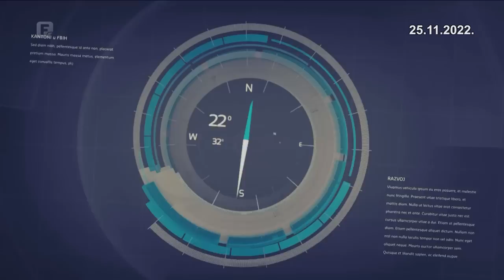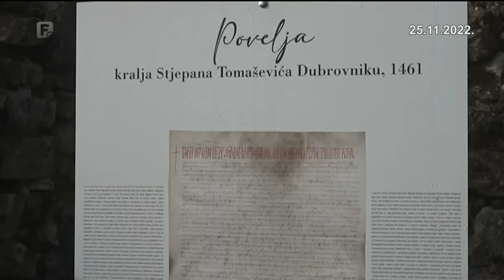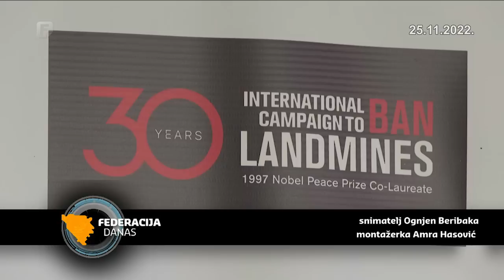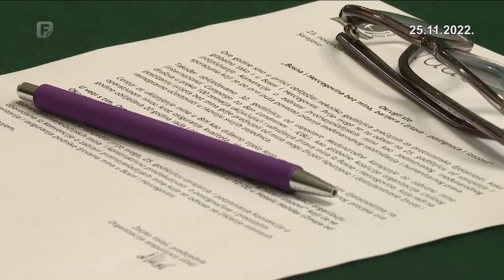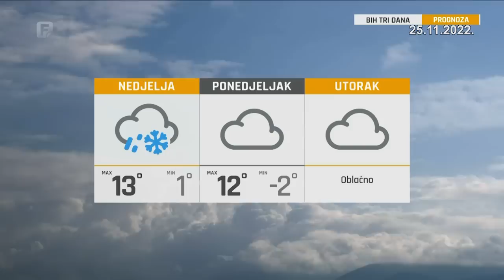Federacija Danas 25.11.2022.